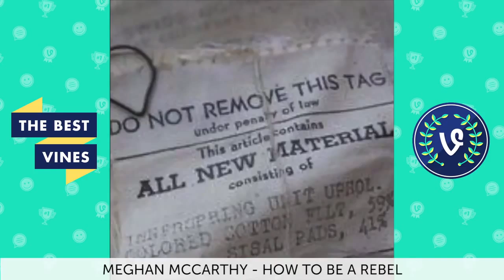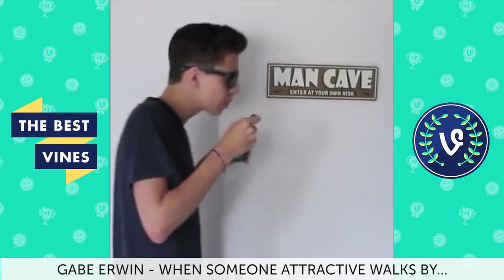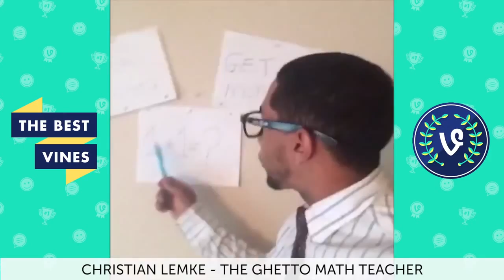NEW The Best Vines of June 2015 Part 2 Vine Compilation